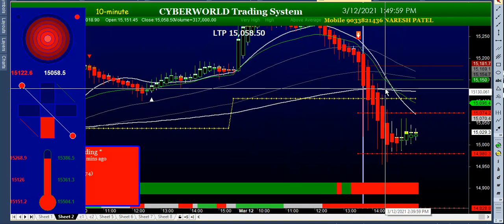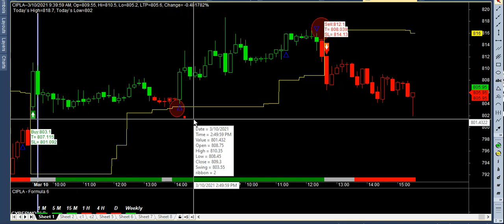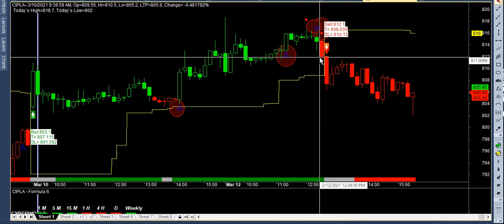nifty banknifty and cipla high accurate performance india best buysell signal software mcx nse bse